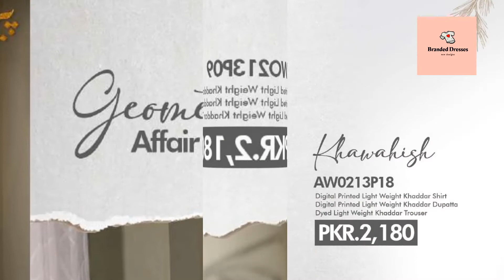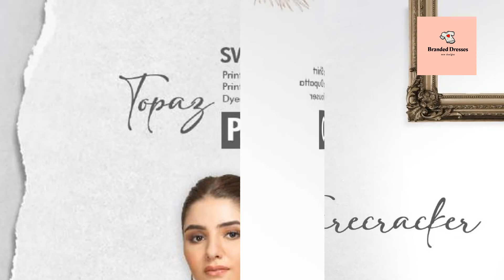Bonanza Satrangi Winter Collection Vol. 2 | Branded Dresses | Part 1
Bonanza Satrangi presents a versatile Winter Collection Vol.2, crafted with artistic patterns, dynamic styles and a beautiful color palette.

Shop your favorite's now to flaunt your winter look.